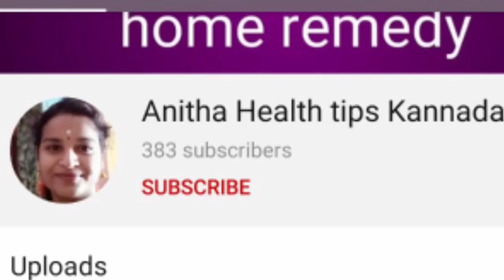vernix on baby skin l ಹುಟ್ಟಿದ ಮಗುವಿನ ಚರ್ಮದ ಮೇಲಿರುವ ಬಿಳಿಯ ಪದರವೇನು ?